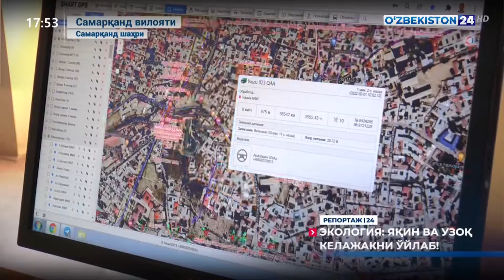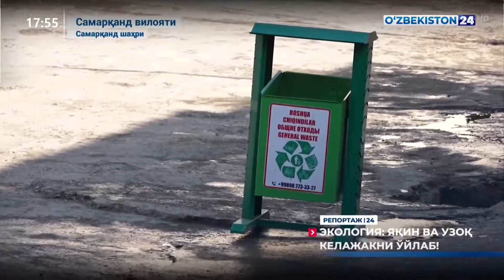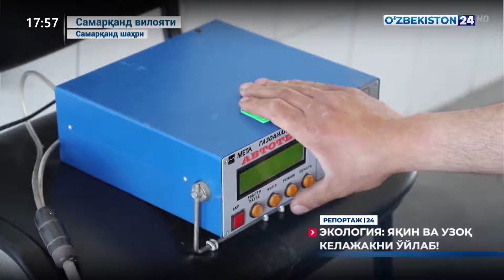Репортаж 24 | Экология: Яқин ва узоқ келажакни ўйлаб!